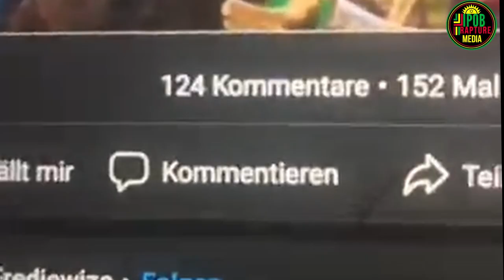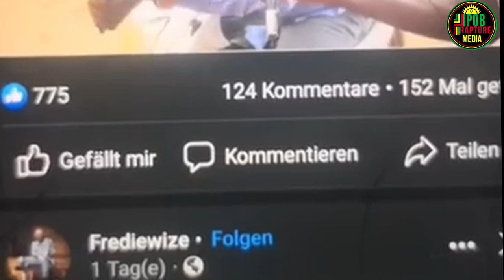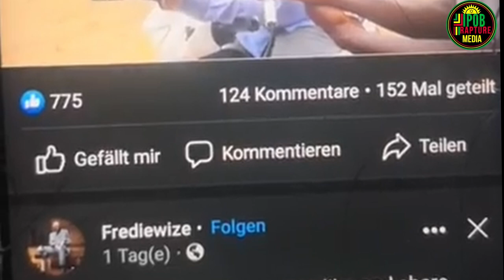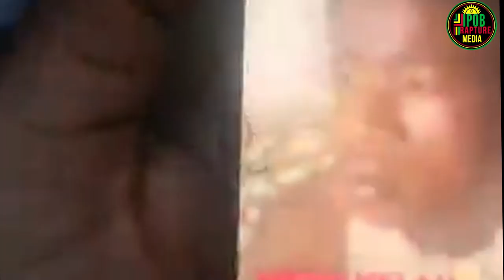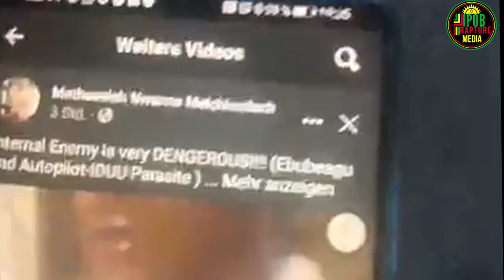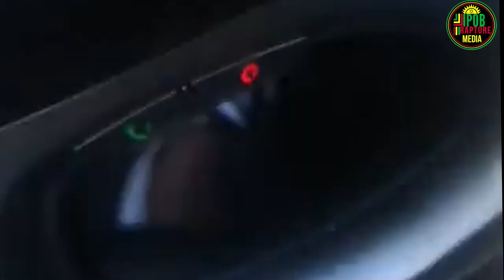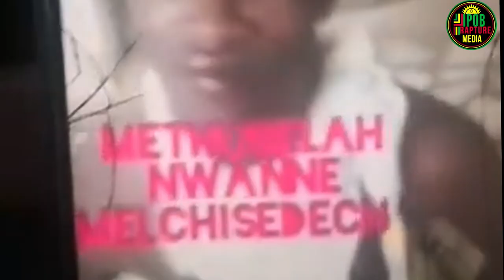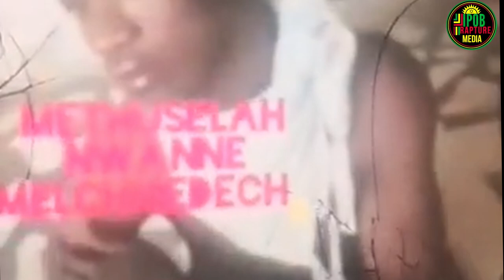Ipob Awareness Campaign Continues With Mazi METHUSELAH